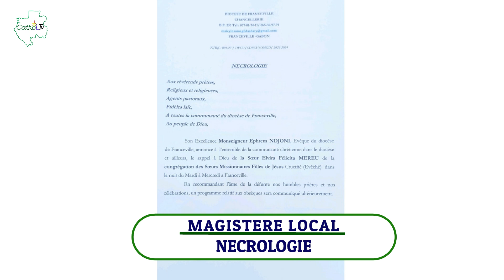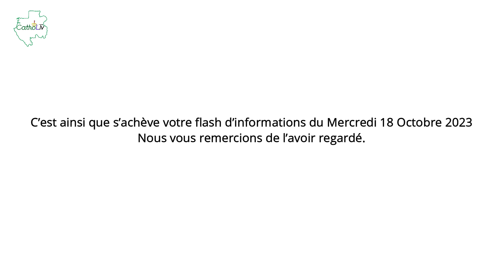FLASH INFOS DU MERCREDI 18 OCTOBRE 2023